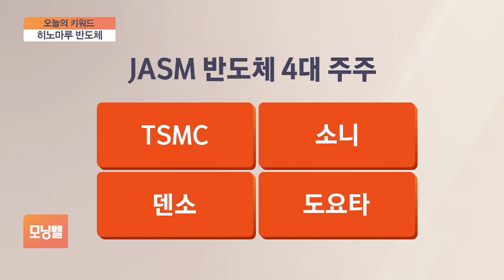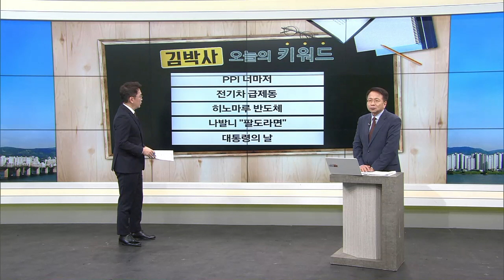[김대호 박사의 오늘의 키워드] PPI 너마저·전기차 급제동·히노마루 반도체·나발니 "팔도라면"·대통령의 날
■ 모닝벨 '김대호 박사의 오늘의 키워드' - 김대호 글로벌이코노믹연구소장·경제학 박사·세한대 특임교수

◇ PPI 너마저
◇ 전기차 급제동
◇ 히노마루 반도체
◇ 나발니 "팔도라면"
◇ 대통령의 날